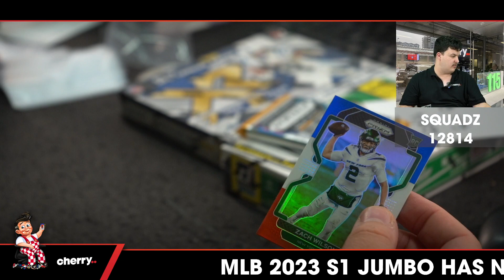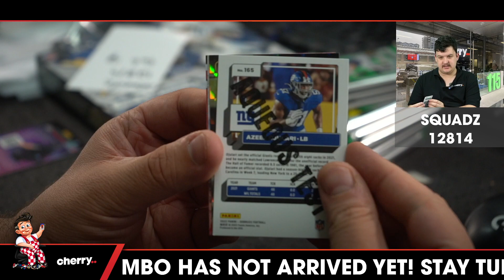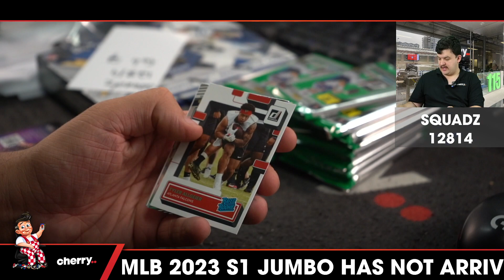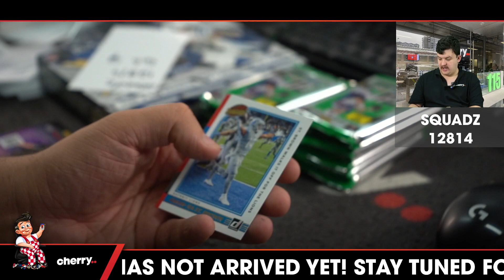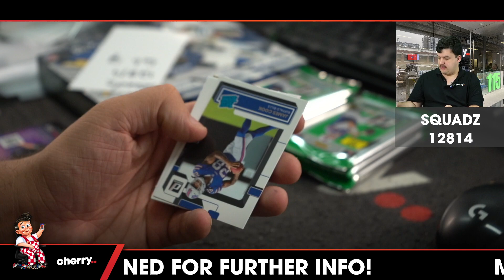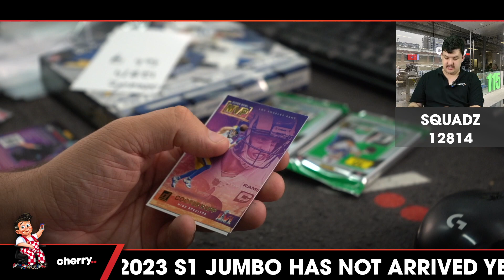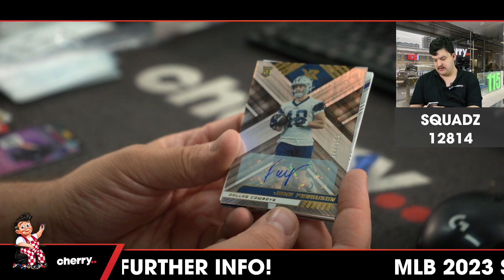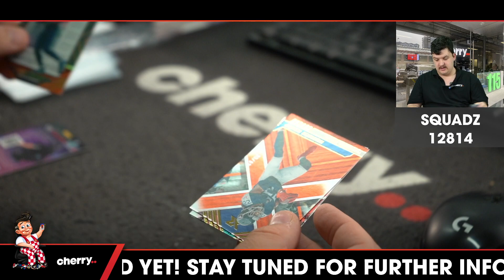Squadz - Daily NFL Team Based Break #12814 - Feb 17 (4pm)